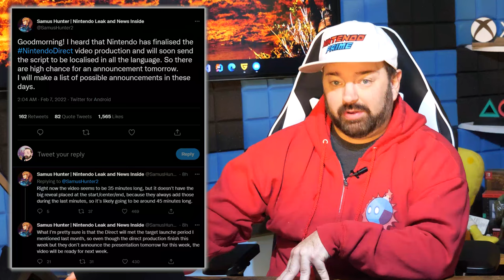RUMOR: Nintendo Direct THIS WEEK! 45 Minutes, 3 HUGE GAME REVEALS!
Rumors have returned, this time with some more exact details for the next Nintendo Direct. What's the real story, though?

00:00 - Intro
00:50 - The Story of Samus Hunter... the "leaker"
08:28 - NINTENDO DIRECT RUMOR!